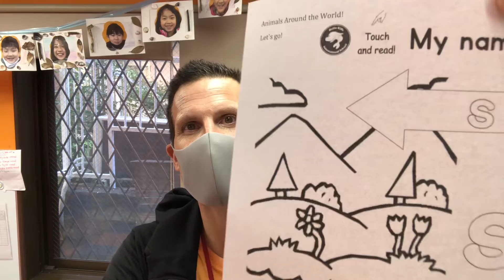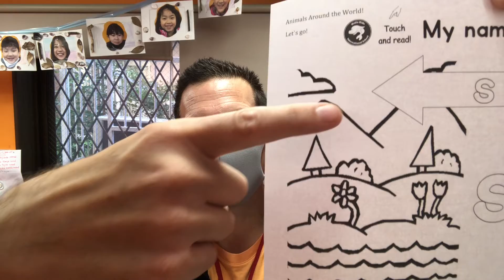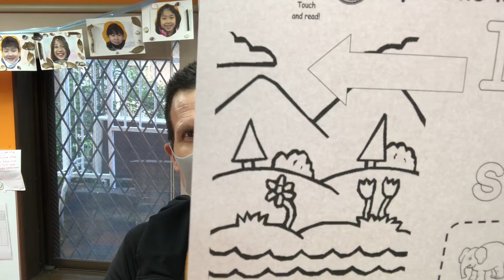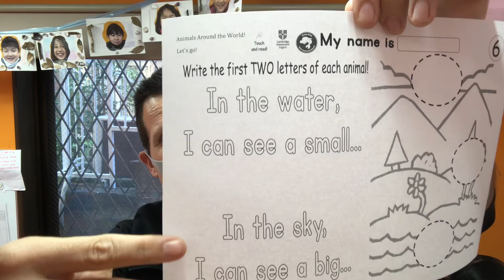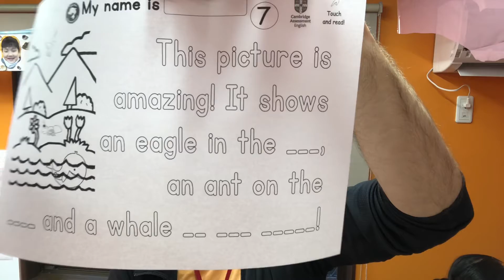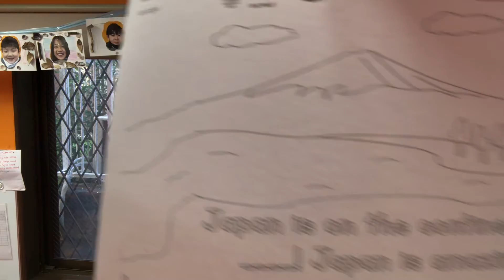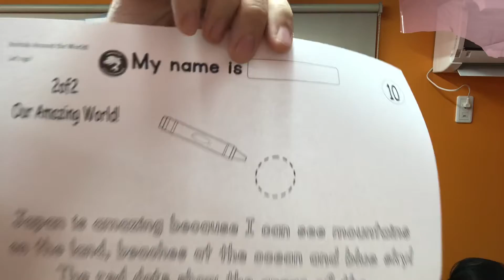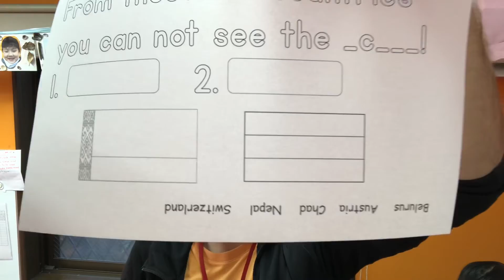August 20th, Worksheets for Students!! Let’s travel the world! What an amazing world! :)